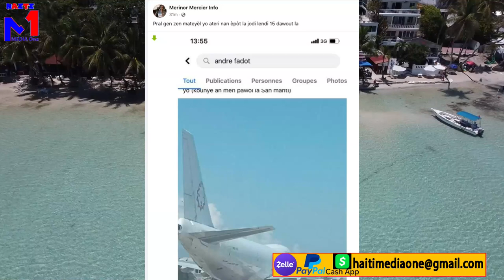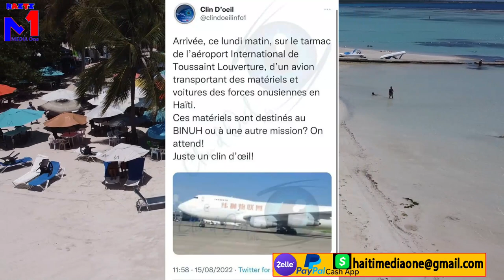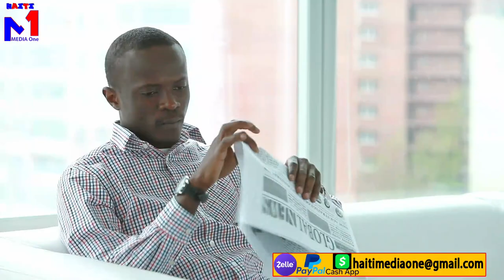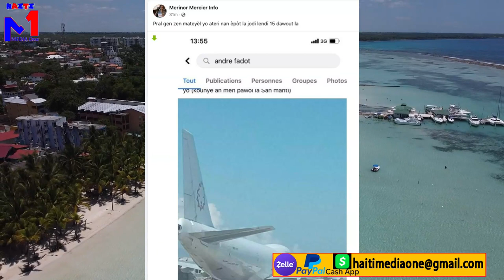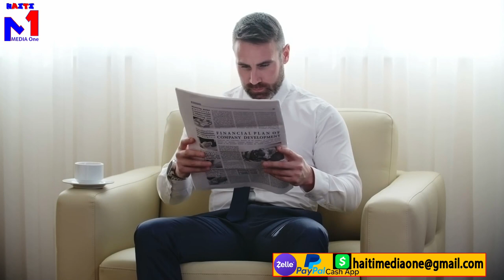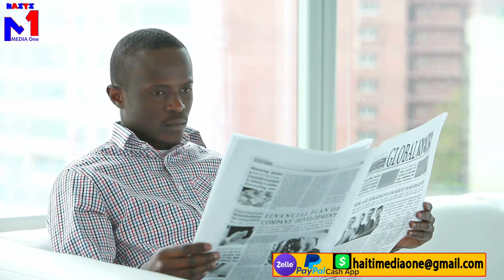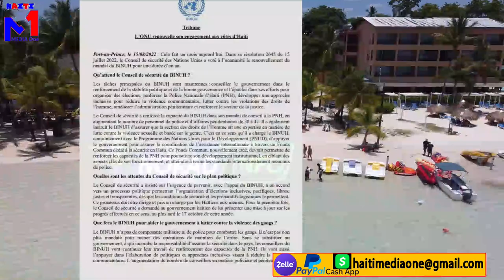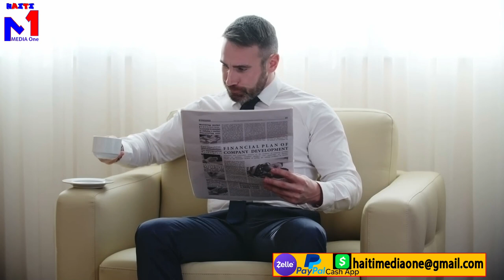Minista sou sòl la, fòs militè pral fini ak izo tilapli, vilaj pral kraze plat se fini pou bandi yo